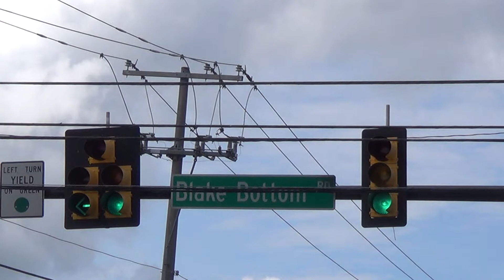Incandescent McCain Traffic Lights